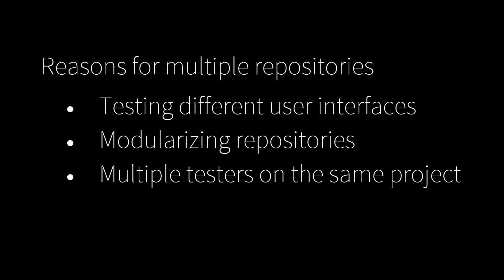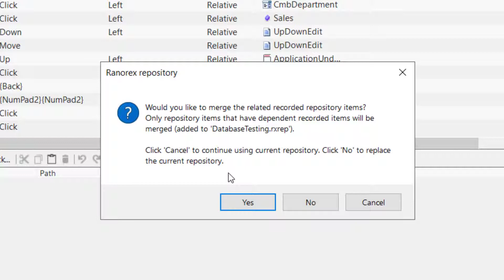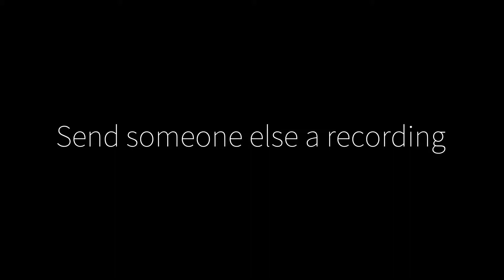Ranorex Studio Repository 5/5: Manage multiple repositories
This video will teach you how to interact with and manage multiple repositories.  The accompanying chapter in the user guide can be found here.

Category
Science & Technology